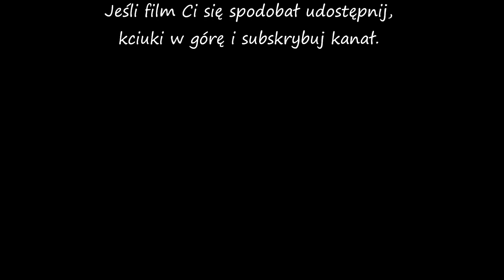Odcinek #100 Vlog#9 Moja Hortensja bukietowa Hydrangea paniculata VANILLE FRAISE 'Renhy'